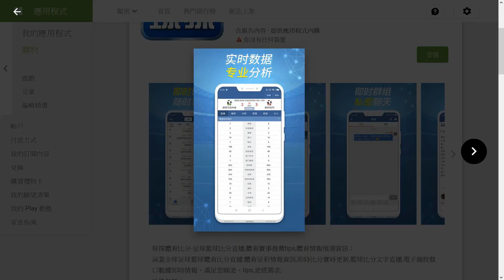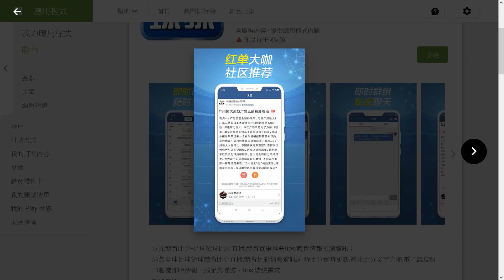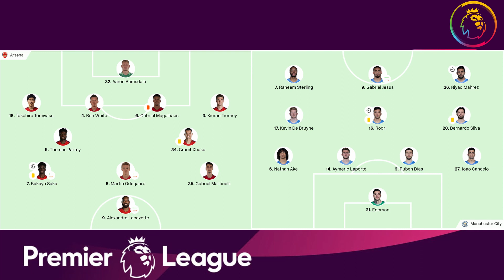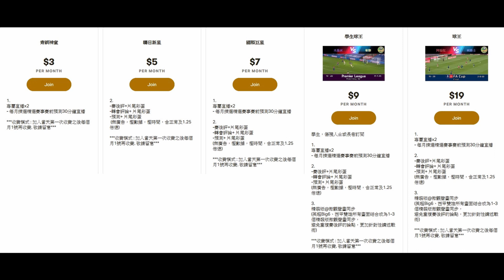阿仙奴打大戰有進步令曼城也始料不及，卻被球證毁滅，VAR有兩點要改進（何Wayne英超賽後評 - 阿仙奴 1：2 曼城）2-1-21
足球、籃球專業分析、直播比數、比賽動態
結合大數據計算未來賽果概率統計

100蚊一張 跟住跟步驟申請帳號,輸入卡號,咁樣完成了內存就有100蚊

1. 欣賞每月推出的獨家賽前即時分析直播
2. 直播節目可和頻道專屬會員即時互動
3. 可使用下列自訂表情符號
4. 可在留言和聊天室中顯示專屬的頻道會員徽章